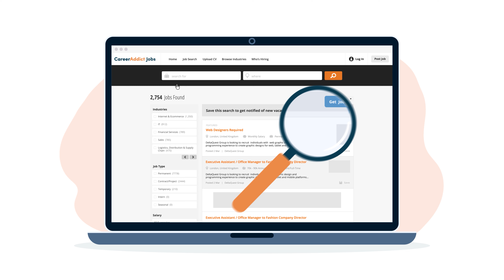How to Feel Happier at Work – 10 Ways to Completely Shift Your Mindset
The workplace slump is real! It’s something that happens to most of us at one point or other during our professional career. While some people snap out of their funk and get on with their work, some find it really hard to get past the weekly blues.

So, if you fall in to the latter category, then you’ve come to the right place! Here we will walk you through the 10 easy steps that will help you find happiness at work and completely shift your mindset!

If you want even more working from home tips, check out our comprehensive list of tips

TIMESTAMPS:
00.00: Introduction
00:33 Realign your goals
00.56 Switch up your routine
01.19 Dress to impress
01.43 Make meaningful relationships
02.07 Take a break
02.27 Practice daily gratitude
02.54 Reward yourself
03.14 Avoid negativity
03:45 Remind yourself why you like working there
04:10 Find another job